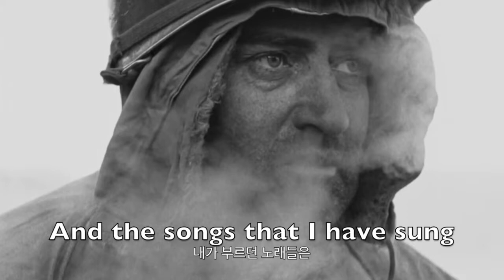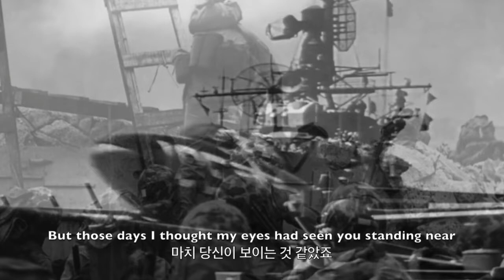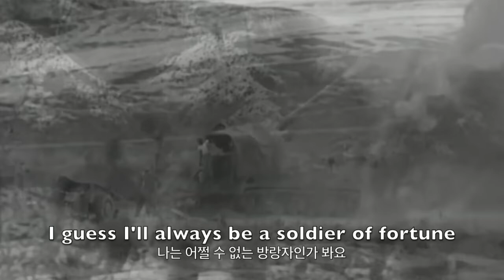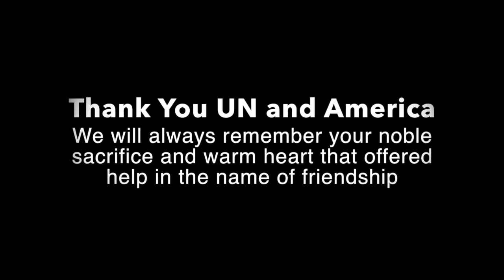Soldier of Fortune - Deep Purple Cover | Remembering the Korean War | Lyrics 가사해석